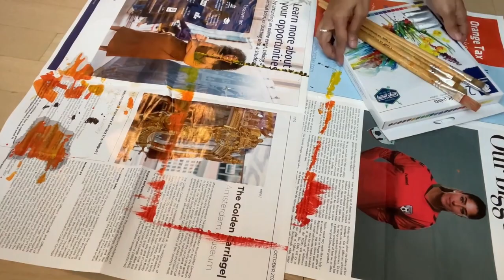Calming Art Therapy | Easy Painting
Art therapy has proven results for anxiety and depression. Set up a calm environment in your home and paint your heart out - trust me you’ll feel light and relieved at the same time.

It has a positive impact on your mind and you feel calm & refreshed from within!

Try it out this weekend , specially now more than ever given the Covid lockdowns that we are in 😊❤️

1. Summer Feelings - Onda Norte
2. Coyote Wedding - Martin Klem
3. Mint Conditions - Dusty Decks